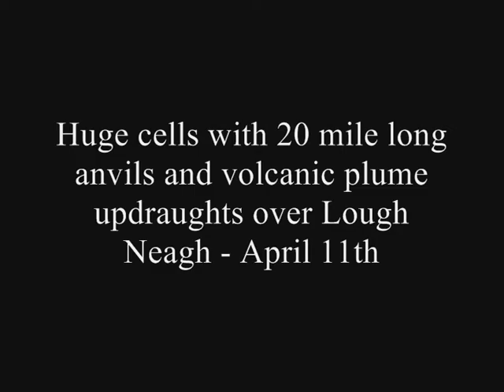Massive Cells & Exploding Updraughts - Lough Neagh, Antrim Marina - April 11th 2012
Clip features two out of three days of storm action across N. Ireland. Beginning with April 10th outside Maghera watching a tall updraught then moving on to the 11th at Antrim Marina on the NE shore of Lough Neagh covering several massive cells passing over the Lough from NW to SE, sat images showed two of these cells to have anvils almost as long as the Lough itself, some 20 miles in length!. The first cell was observed below the border from Dundalk 50 miles away as a large object in the sky. There were the largest cells I have seen during the month of April. The highlight is approx + 4 mins into the clip showing the tallest updraught/exploding tower I have ever seen, it looked like a plume from a volcanic eruption and was simply stupendous to watch!!.